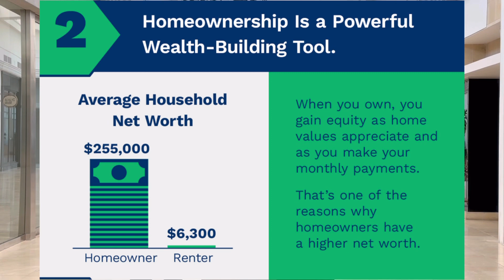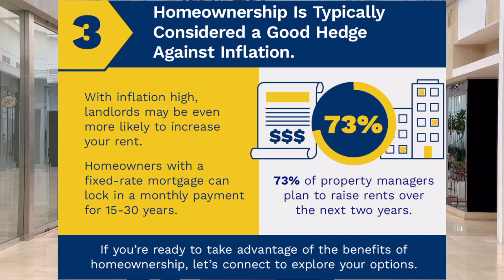Continue on renting a home or become homeowner? Which best?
5th Episode of YOUR FRIENDS IN REAL ESTATE!
In this video we discussed the benefits of homeownership. Why renting a home for long term is a losing strategy for most people, rental rate trend from 1988 to 2022, what most property managers said what their plan on rental rate for next two years, financing option for you, etc.

Thinking about buying a home? Feel free to reach out to us, as we can assist you with putting a great plan together and give you our honest opinion whether it’s a good time or not for buying a home.

Lauren Pascarella - Fairway Funding Group - Fairway Funding Group

Kevin Tai - TAI Properties Group – Bright Realty

Watch our recent client's videos sharing their success on home purchase / sale 😊

Kevin Tai
TAI Properties Group – BRIGHT REALTY
(Broker Associate with Bright Realty in Sarasota & Manatee County FL)

🏆 Certified PRICING STRATEGY ADVISOR
🏆 Rated as USA Best of Zillow & Trulia Premier Agent  (2019/ 2020/ 2021)
🏆 TOP PRODUCER in Bright Realty among 260+ agents (2020/ 2021)
🏆 TOP 3% Top Producer in Sarasota & Manatee County FL (2020/ 2021)
🏆 TOP 8% Reputable Agent in USA - Peer Reputation (2019 / 2020/ 2021)